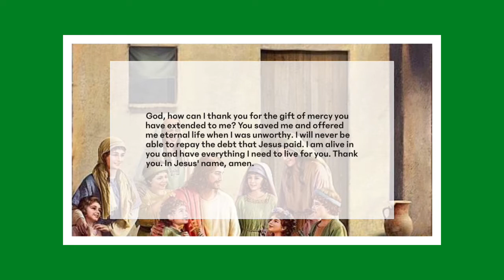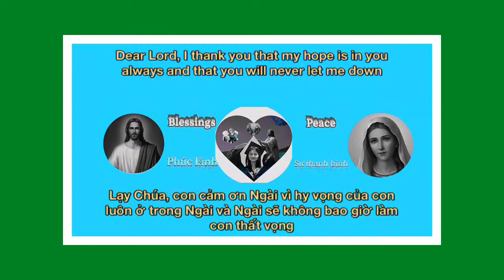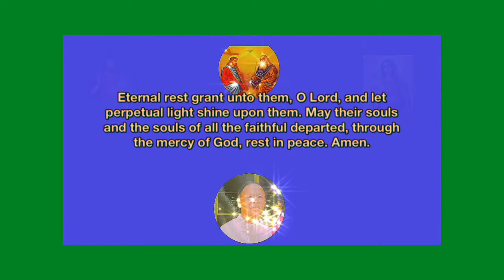Keep praying 178